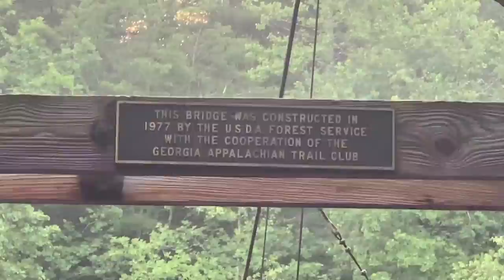279.Swinging Bridge | River in Georgia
47. Tips and Tricks of Simple Makeup👌